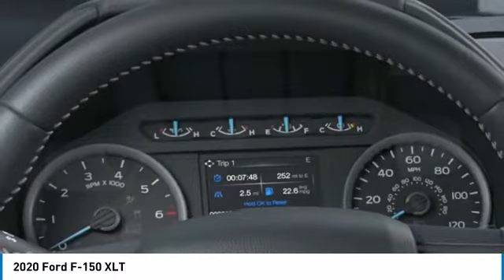2020 Ford F-150 Henderson NV 66752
2020 Ford F-150 XLT

2020 Ford F-150 XLT Black RWD 10-Speed Automatic 2.7L V6 EcoBoostRecent Arrival! 20/26 City/Highway MPG Price includes: $1000 - Ford Credit Retail Bonus Customer Cash. Exp. 09/08/2020 $1500 - Bonus Customer Cash. Exp. 09/08/2020 $2250 - F-Series Retail Customer Cash. Exp. 09/08/2020